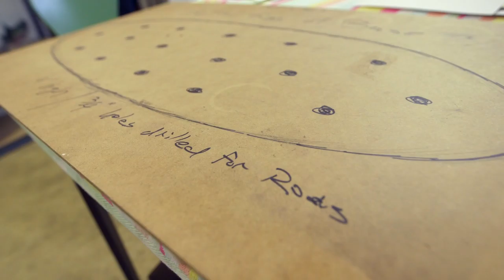The Henderson Artist Project: Russ Gilbert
Russ Gilbert started his career over 35 years ago.

Russ has expanded into unique blown glass techniques and opened one of the first glass galleries in the nation. He was selected to create very unique glass pieces:

Oat grass glass at reception
Groupings of fishes in Primrose restaurant
Underwater glass illusion in the spa hallway